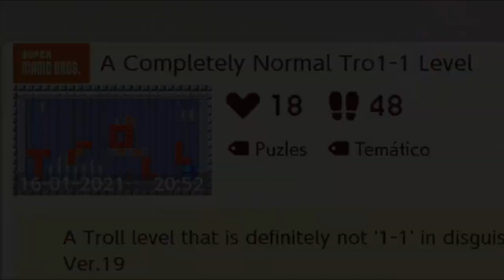El Nivel 1-1 del Mario, pero es el MEJOR TROLL que he jugado nunca [Super Mario Maker 2]